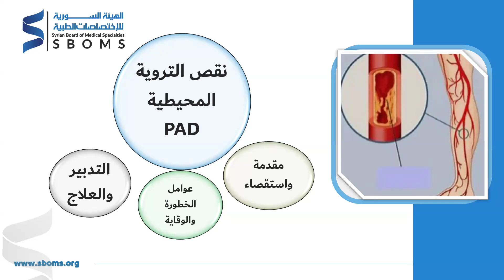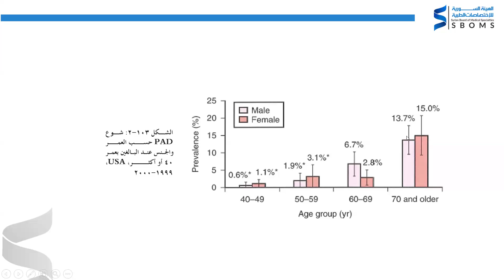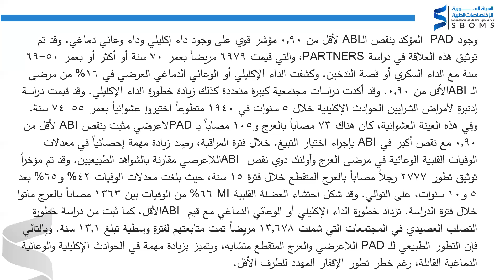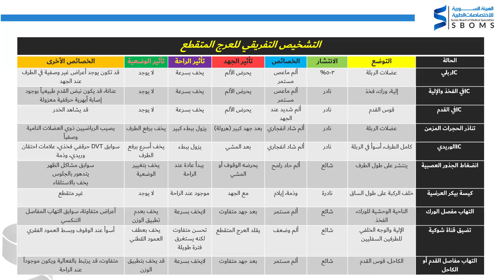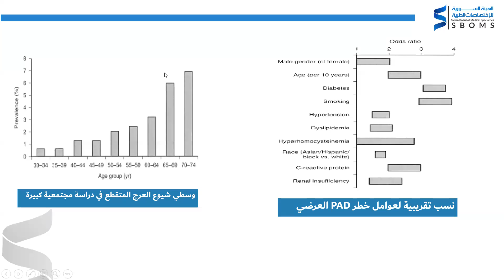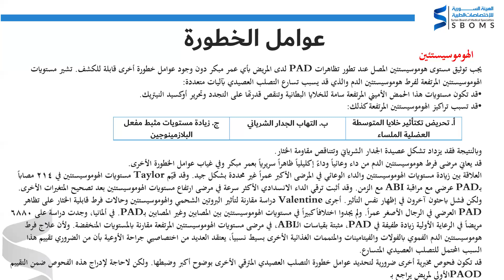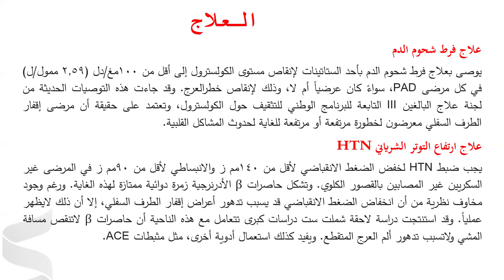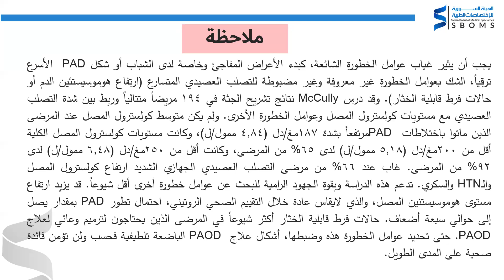مرض الشرايين المحيطية والعرج 2_ Peripheral Arterial Disease and Claudication 2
تقديم : د. محمد جنيد
إشراف : د. وائل حبيب  د. علي السعيد